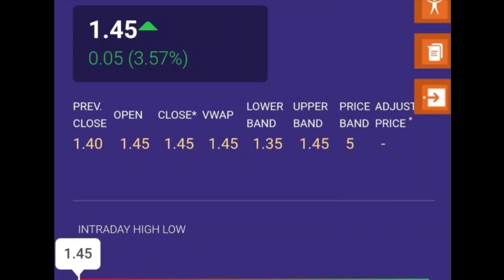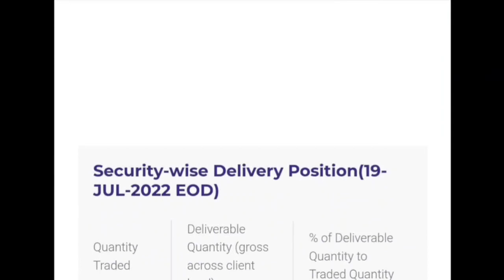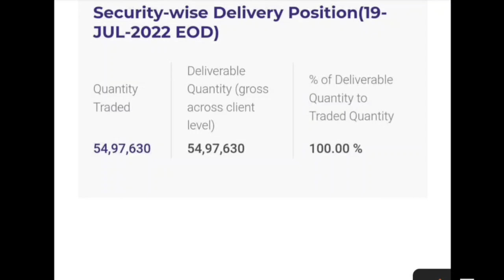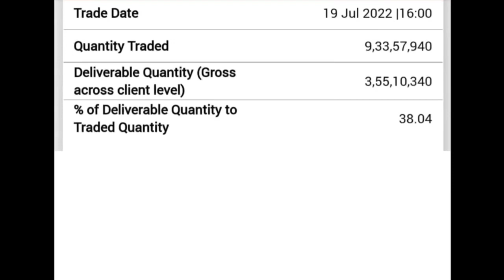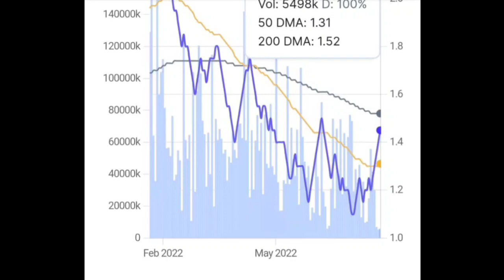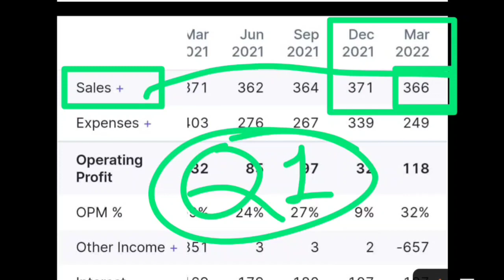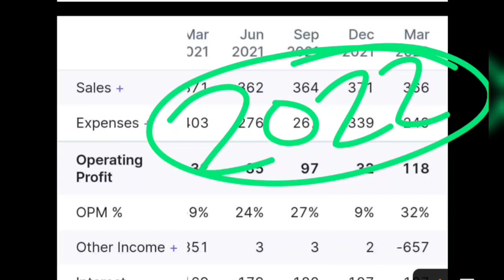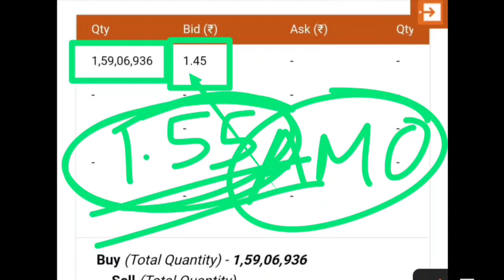🔥 खुशखबरी 🔥 GTL INFRA मे 10 upper circuit 🔥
gtl infrastructure
Gtl infrastructure target
🔵GTL INFRA LATEST NEWS🔵GTL INFRA SHARE LATEST NEWS TODAY🔵GTL INFRA SHARE LATEST NEWS TODAY